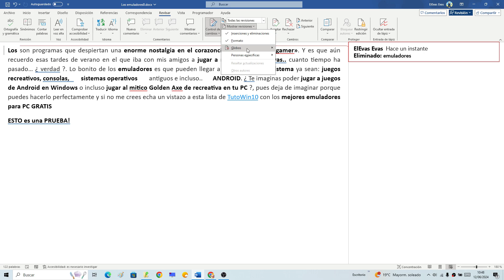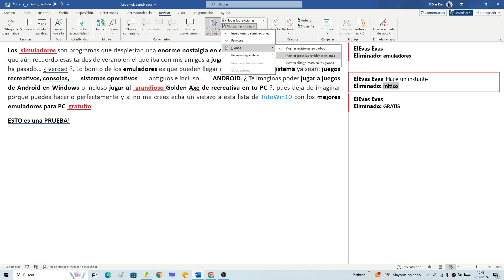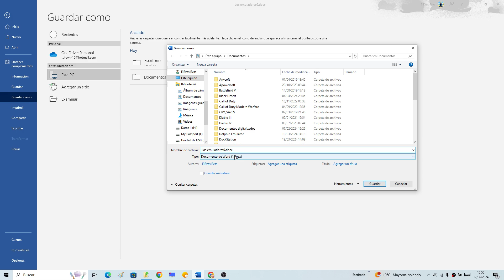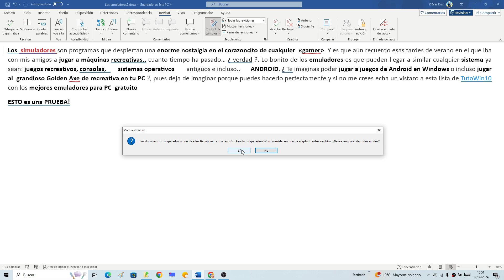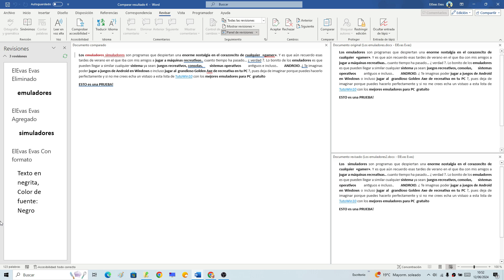✍🔁 Como FUNCIONA el CONTROL de CAMBIOS en WORD FÁCIL y RÁPIDO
¿Necesitas COMPARAR 2 TEXTOS en WORD❓, puedes ACTIVAR el CONTROL de CAMBIOS❗❕. En ESTE ☝ TUTORIAL del control de cambios en Word aprenderás como funciona paso a paso:
00:00 👉 Ejemplo
00:12 👉 ¿Qué es el control de cambios de Word y para qué sirve?
00:42 👉 Como activar el control de cambios en Word
01:17 👉 Como mostrar revisiones en línea en Word
02:15 👉 Como mostrar revisiones en globo en Word
03:35 👉 Como comparar textos en Word

Vídeos Relacionados 📹